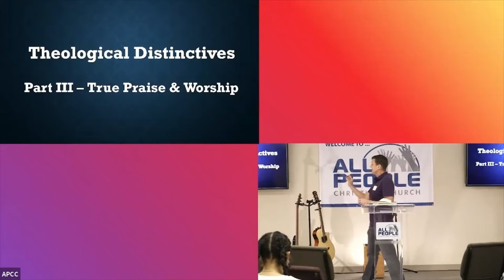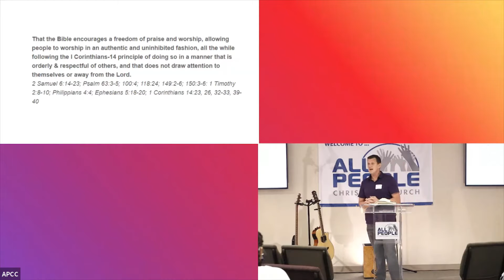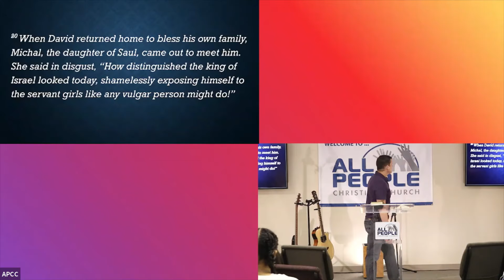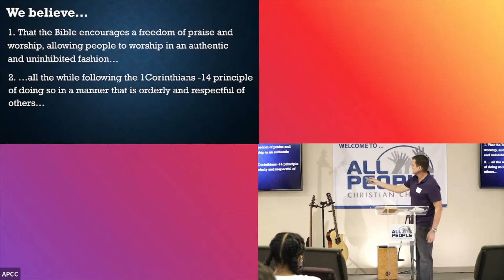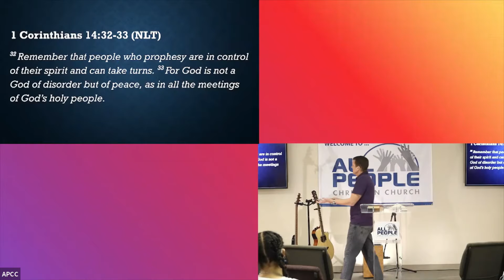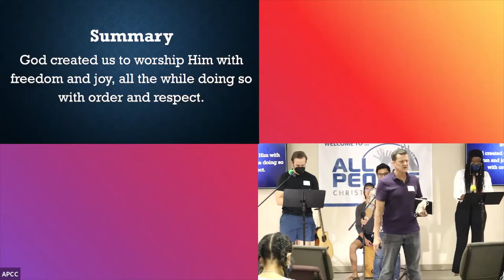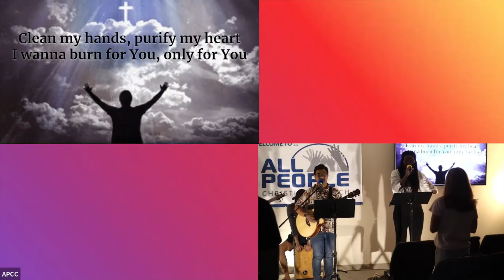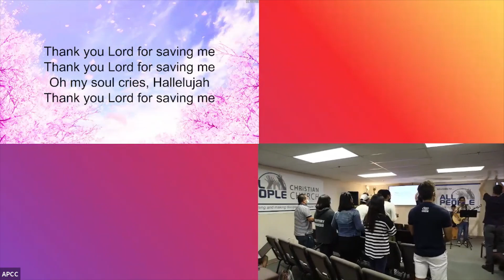True Praise & Worship (Part 3 of Sermon Series - Bret Holman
Listen as Pastor Bret explains what true praise and worship means in our faith! Is worship just raising your hands during worship songs? When should we worship? What is praise? Get the answers in this sermon!